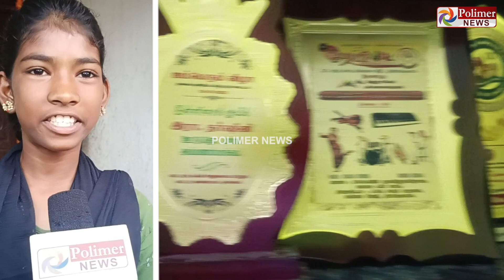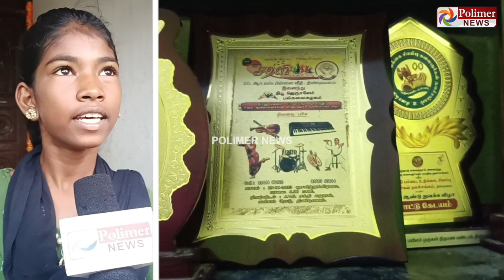இசையமைப்பாளர் இமானை கவர்ந்த காந்த குரல்... ஒரே ஒரு போன் காலில் குஷியான குடும்பம்..!!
இசையமைப்பாளர் இமானை கவர்ந்த காந்த குரல்... ஒரே ஒரு போன் காலில் குஷியான குடும்பம்... சினிமாவில் பாட வாய்ப்பு தருகிறேன் என கூறியதாக வருங்கால பாடகி நெகிழ்ச்சி..!! ➤விழுப்புரம்